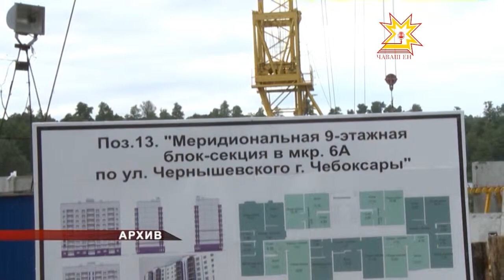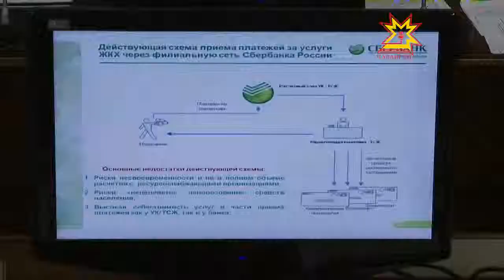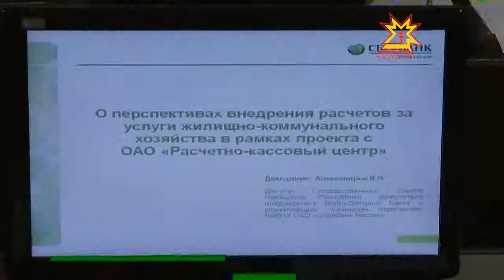Еженедельное совещание Главы Чувашии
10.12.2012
Сегодня на еженедельном совещании у Главы Чувашии обсудили итоги жилищного строительства в 2012 году. За 11 месяцев введено 582 тысячи квадратных метров  - 86 процентов от объемов прошлого года и 60 от запланированного в этом. Столь заметное отставание от  показателей вызывает недоумение.